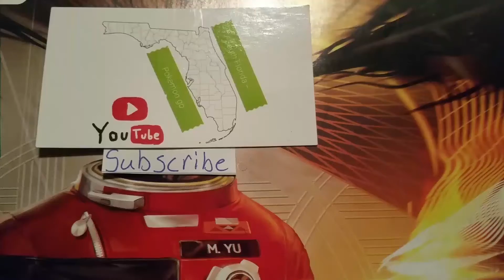Tom Clancy's Ghost Recon Wildlands